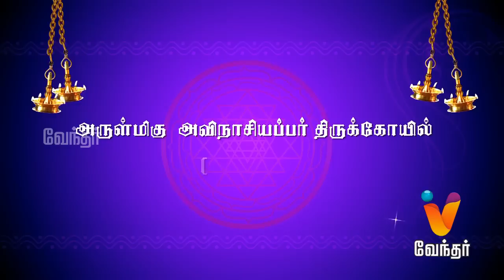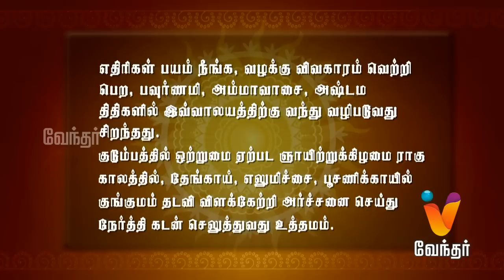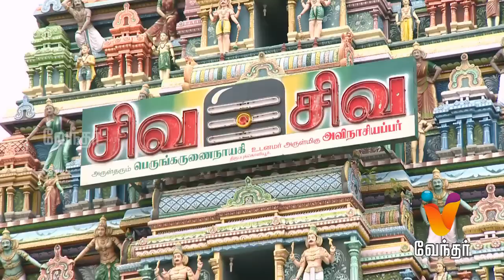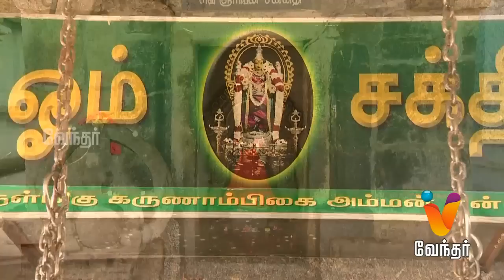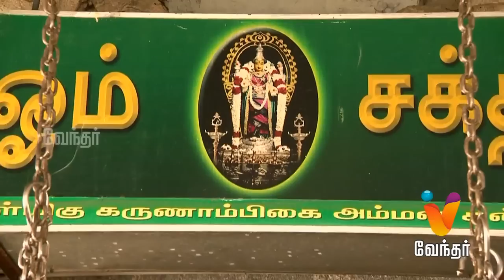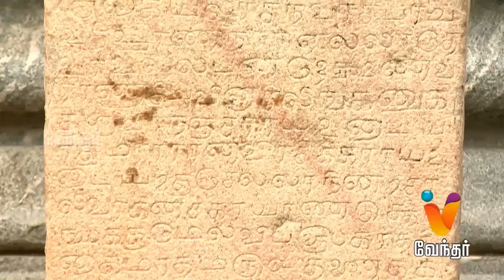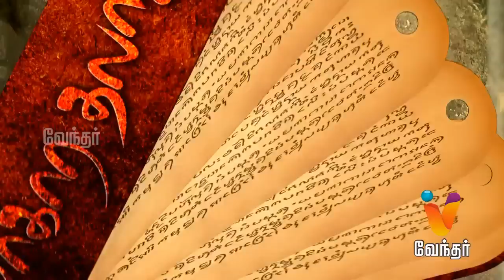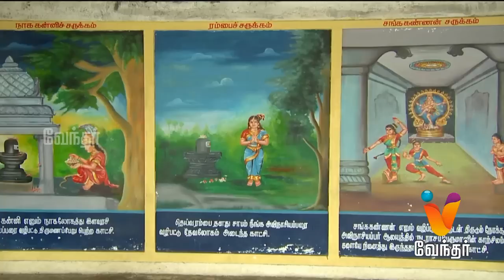Parihara Sthalangal - A short visit to Avinasi Avinassiyappar Temple - [EP 07]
Parihara Sthalangal - A spiritual journey to famous temples down South, showcasing the specialty of temples. This video has Avinassyappar temple located at Avinassy.